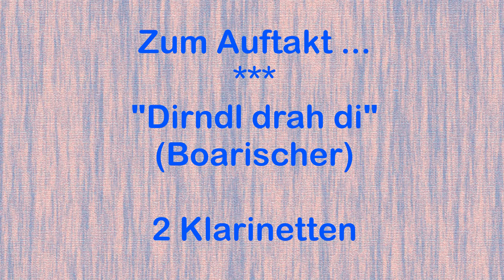Dirndl drah di - Boarischer - Karl Edelmann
"Dirnd drah di" - Boarischer
für 2 Klarinetten
aus "Bairische Klarinettenmusi Band 1"
MV Karl Edelmann